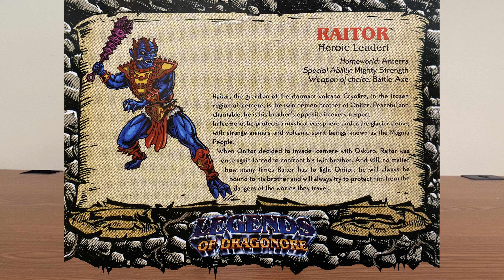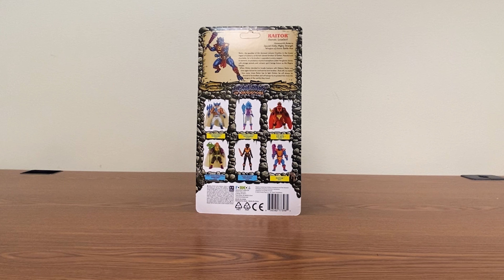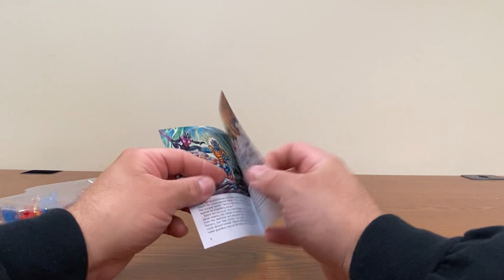Raitor - Legends of Dragonore - Unboxing & Review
Raitor the twin brother of the evil Onitor makes his appearance in wave 1.5. A hero and guardian of the Magma people known as the Volcanites.
On Friday the Comic Dub of "Fire at Icemere" mini-comic will be available to watch.

Majestic by Diego Nava